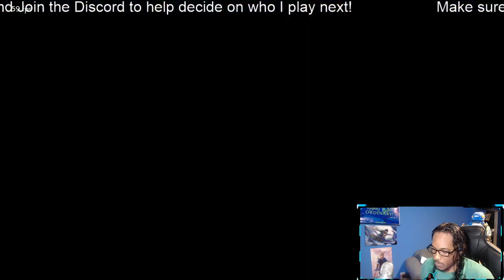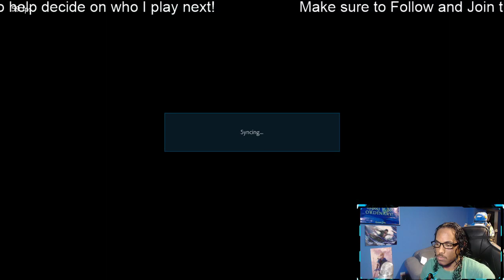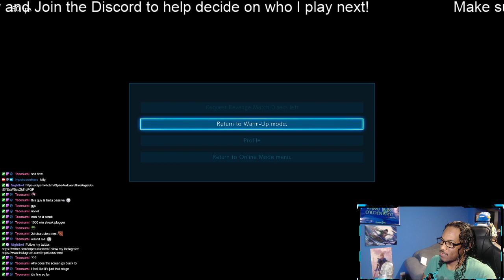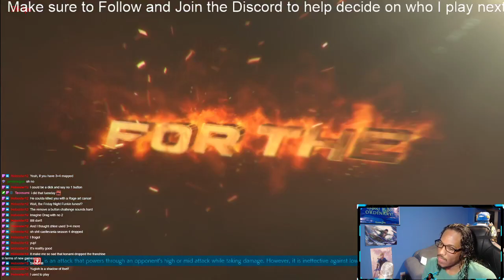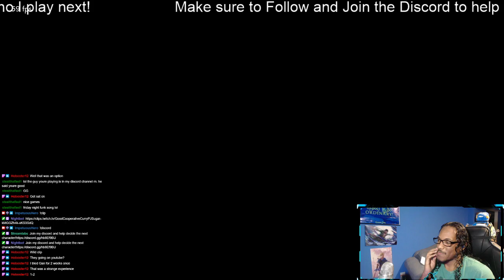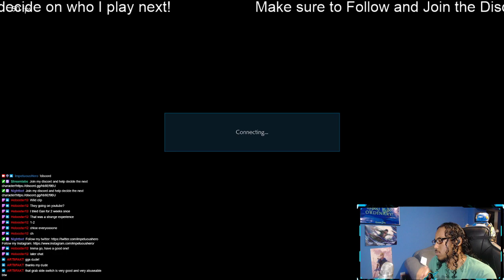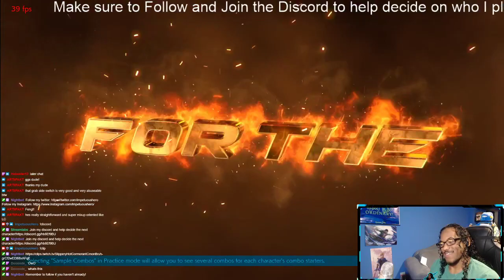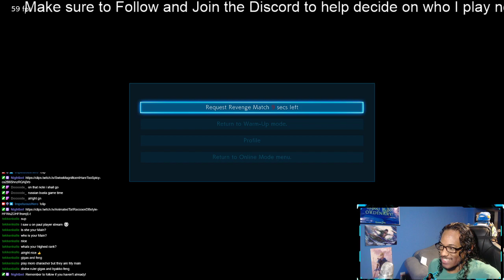Twitch VoDs | HORORORORO -Perona